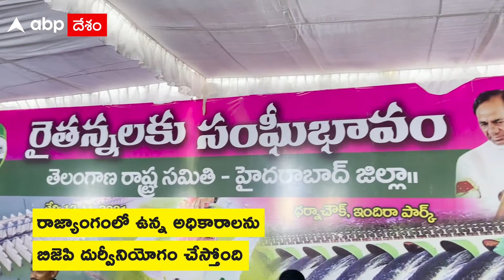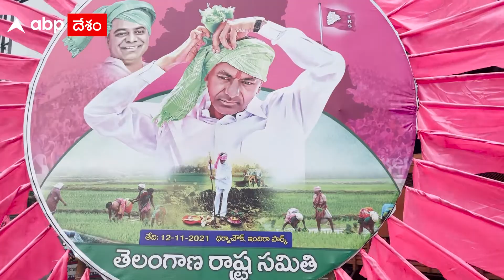TRS MLC Prabhakar : టీఆర్ ఎస్ నేతలు.. బీజేపీ బెదిరింపులకు భయపడ్డారా..? | ABP Desam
రైతులతో రాజకీయాలు చేయాల్సిన అవసరం టీఆర్ ఎస్ పార్టీకి లేదని. తెలంగాణా లో యాసంగి ధాన్యం కొనేవారకూ కేంద్రాన్ని వదిలేది లేదని టీఆర్ ఎస్ ఎమ్మెల్సీ ప్రభాకర్ అన్నారు. రైతులకు సంఘీభావం దీక్షలతో వదలబోమని, ఢిల్లీ లో తాడో పేడో తేల్చుకుంటామన్న టీఆర్ ఎస్ ఎమ్మెల్సీ ప్రభాకర్ తో ఫేస్ టూ ఫేస్..